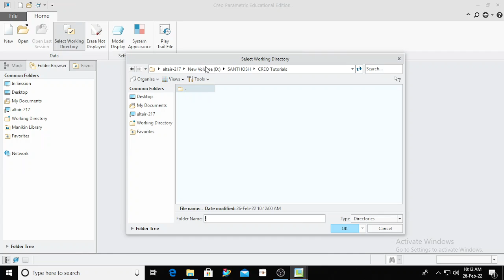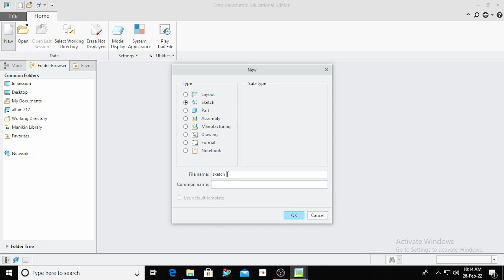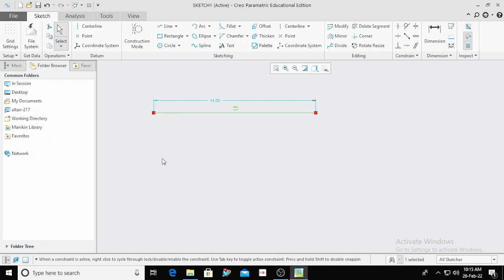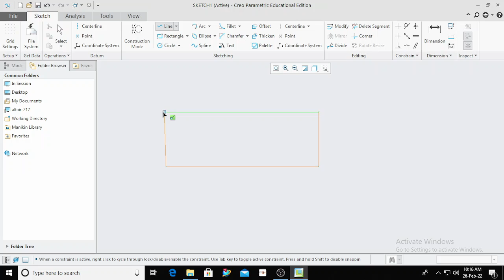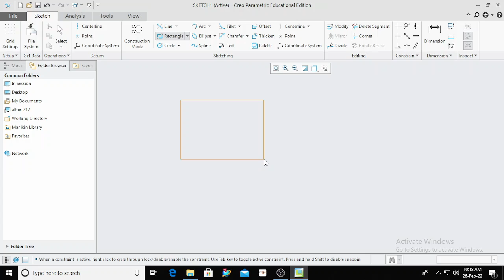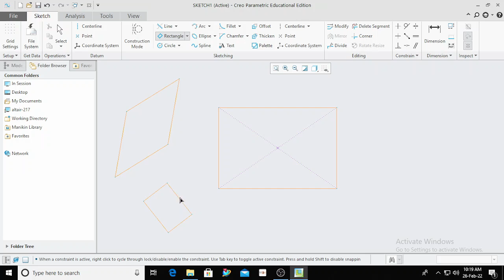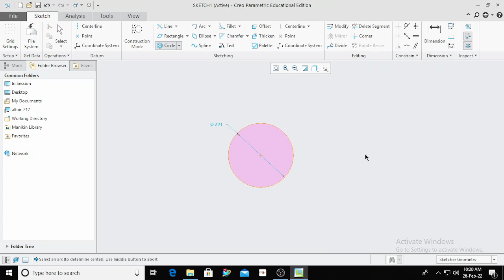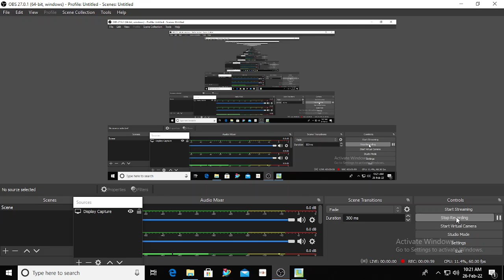Sketch class 1 in Tamil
Sketch class 1 in Tamil discussed about
1. Line
2. Rectangle
3. Circle